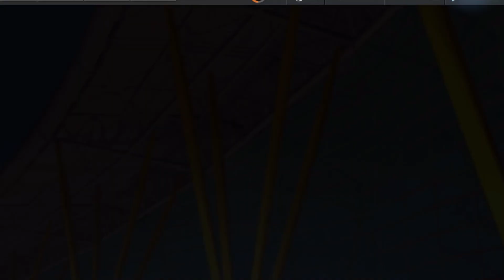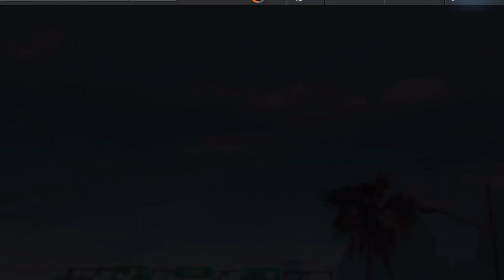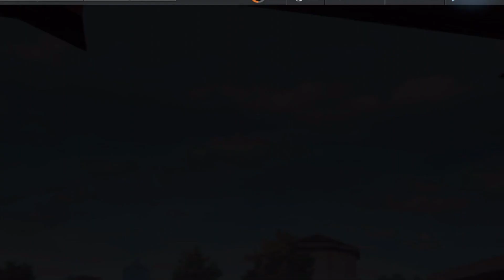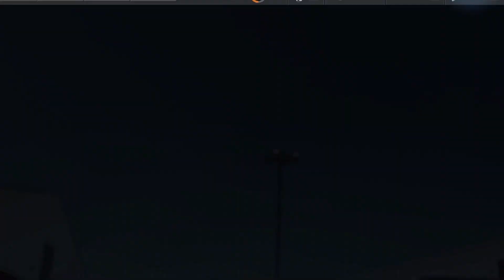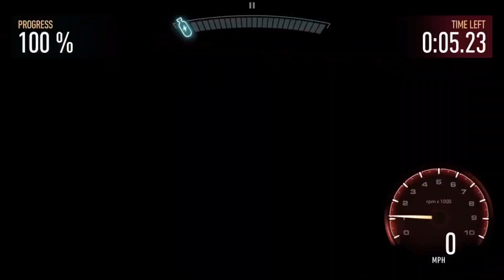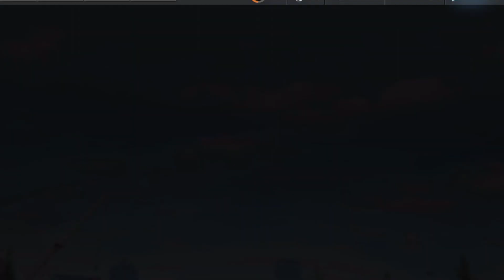Need For Speed No Limits: Maserati GranTurismo MC Stradale | Enigma Complex (Day 7 - Payload)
Out of the blue, someone texts you, tells you to get inside this loaned Maserati GranTurismo MC Stradale, and tells you to start driving on the route they tell you. A Trap? A Game? Who knows, but these people are leading us somewhere, and dangerous or not, we kinda wanna keep driving the car. Let's find out who these people are and what on earth we're getting into in this Enigma Complex.